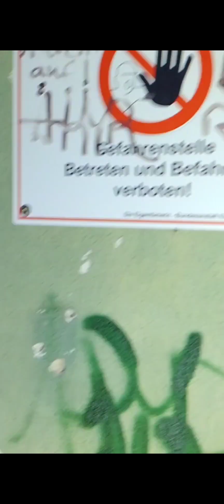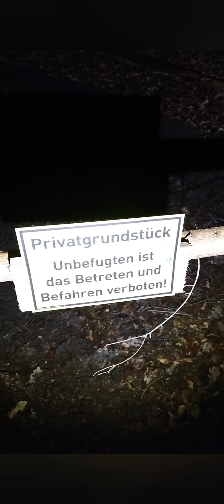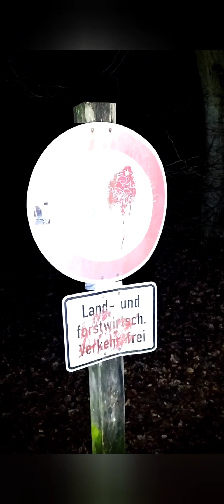⚠️⚠️⚠️ One Night in Base and Wood von Amerekanski.. 🔥🔥🔥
Video mit Original Ton unbearbeitet, Spontan Film vom Smartphone.  Smartphone Format.
Nähe einem Polizei Gelände und ca 20:30 bis ca 10:00 Uhr , zur späteren Zeit Schussgeräusche. usw

2. halt Bahn-Turm der übrigens seit kurzem Verkauft ist, Fotos und Video ist hier auf meiner Seite.👇